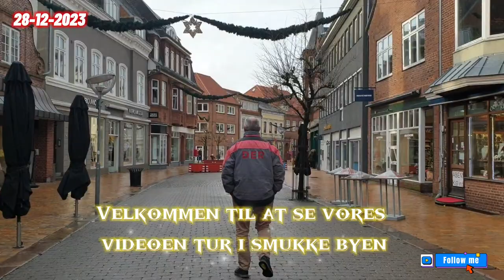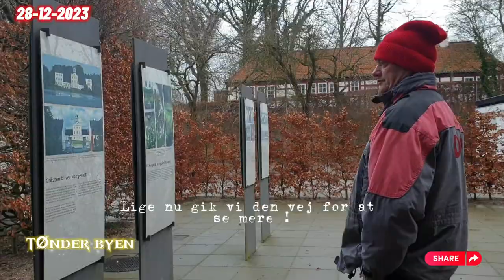Jeg har været en dejligt tur i Tønder med min kæreste 28-12-2023